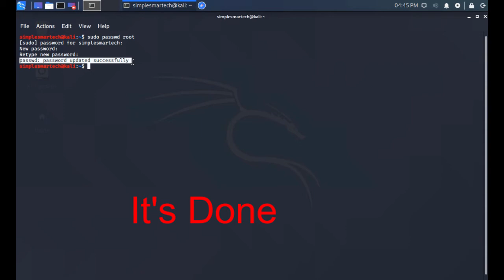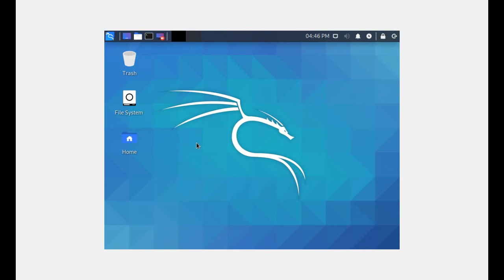How To Access root user account || Enable root user || in Kali Linux